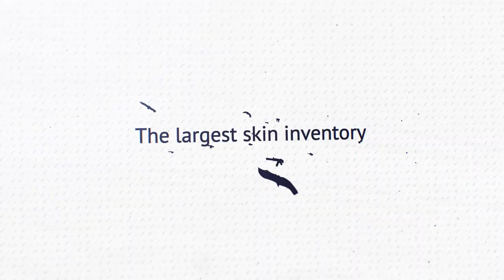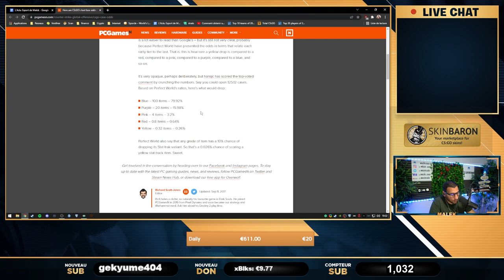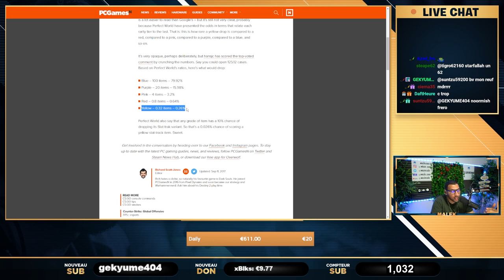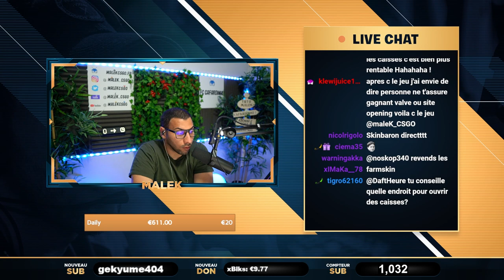La vérité sur les skins CSGO, gigantesque escroquerie !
la vérité et les chiffres sur les caisses csgo. Explication sur les skins de valve.